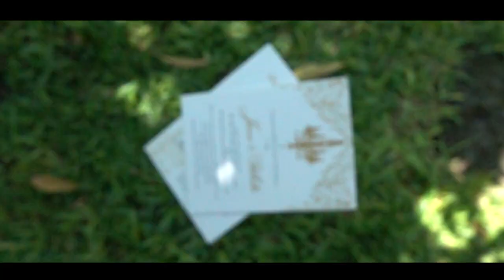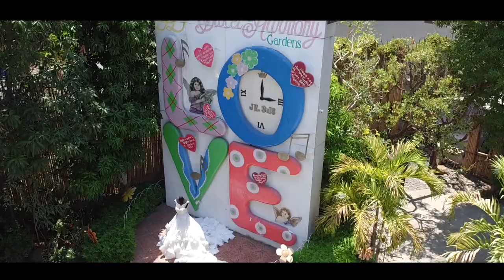Joven and Gillette On Site Wedding Film by Nice Print Photography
Beautiful - Austin Plaine